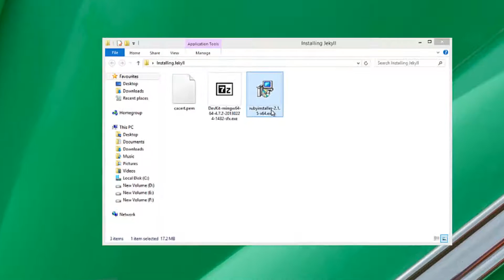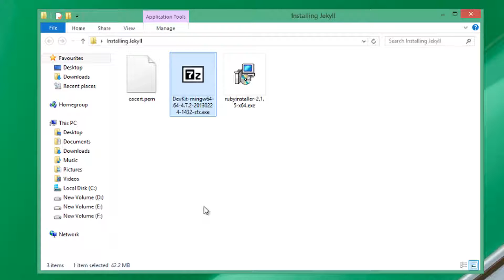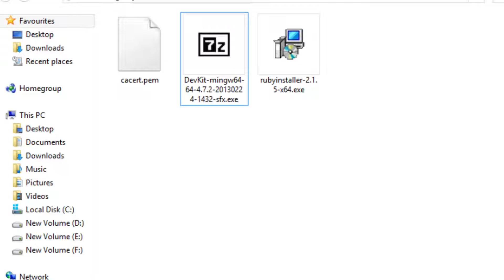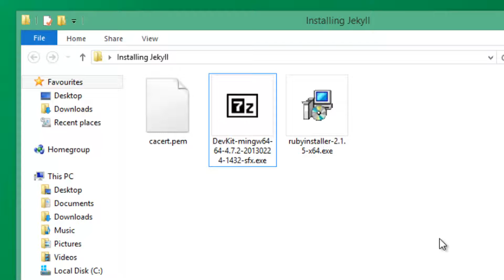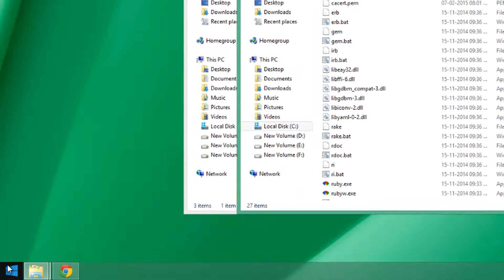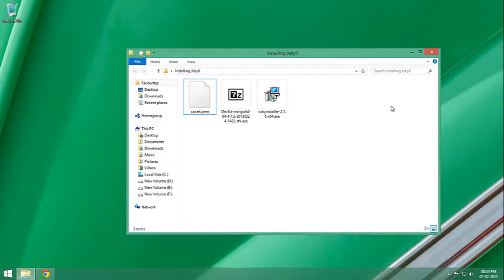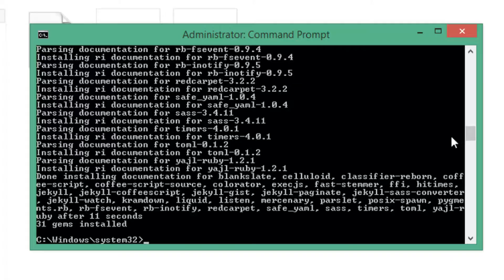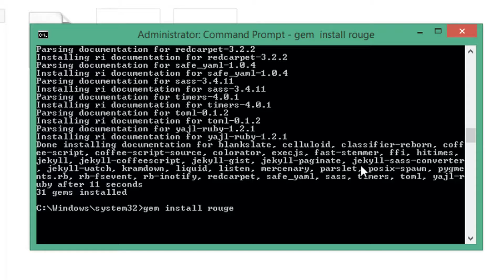#1: Jekyll Tutorial: Installing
Learn how to create a static blog using Jekyll, a blog-aware static site generator written in Ruby.

Here are the links that we are going to install.

This first tutorial in this series shows you how to install jekyll in Windows. In the next tutorial series, I will give you an introduction to Jekyll and the liquid templates.